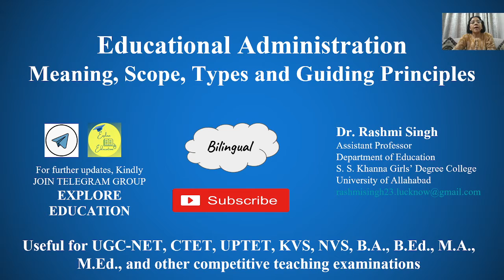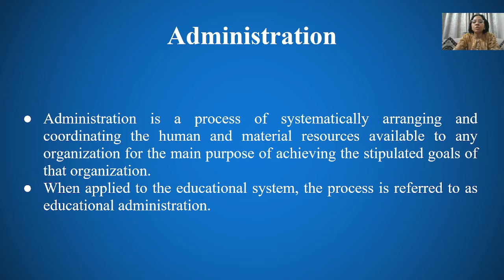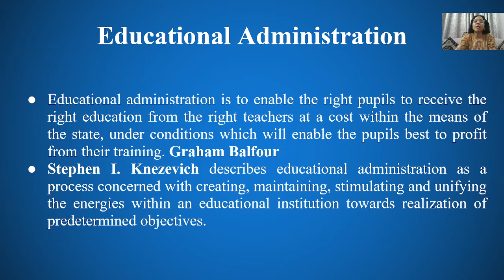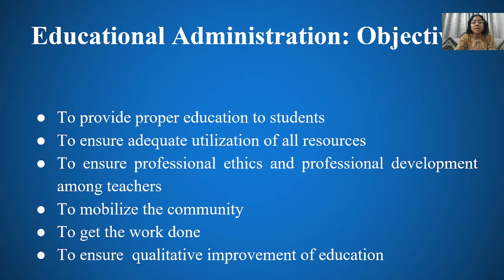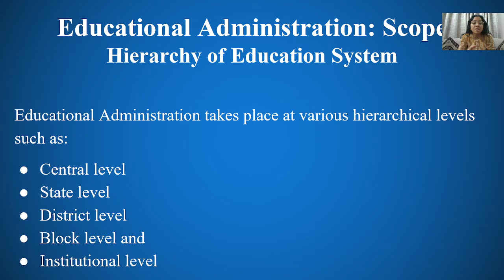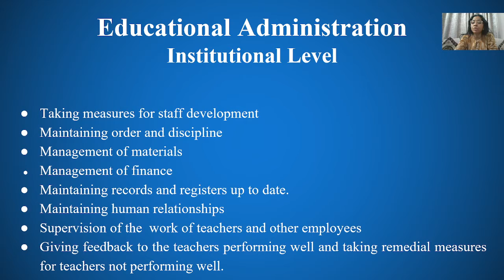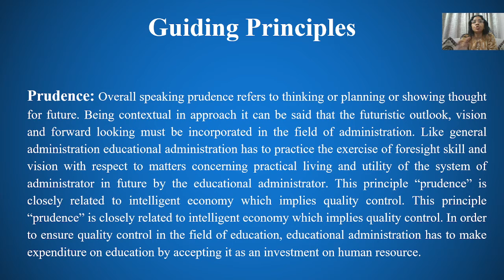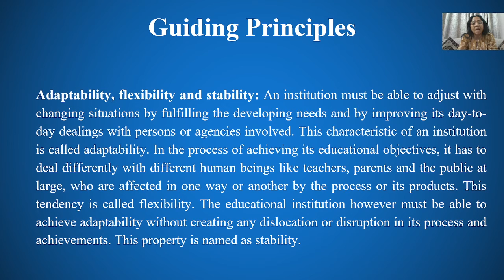Educational Administration (Nature, Scope, Types and Guiding Principles)